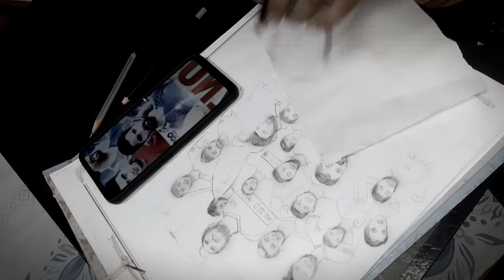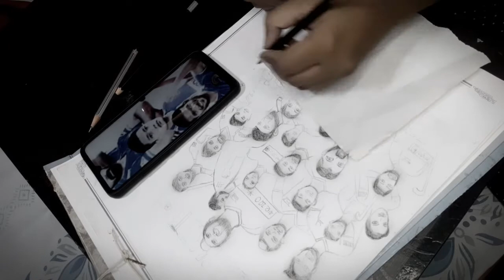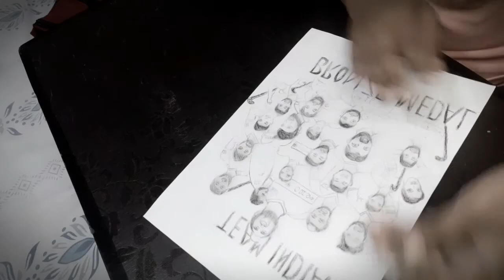how to draw Indian hockey team members 🇮🇳realishtic painting # sketching✏✏